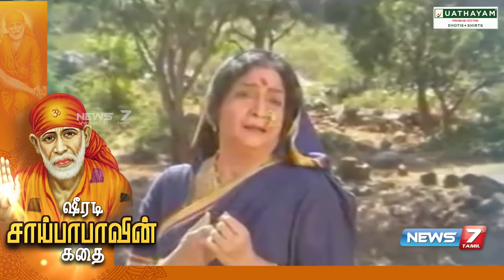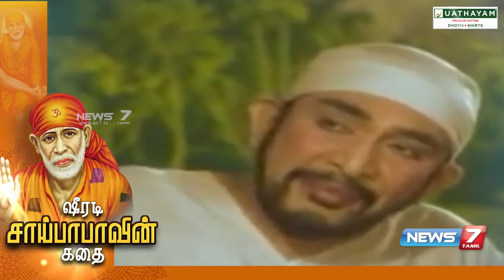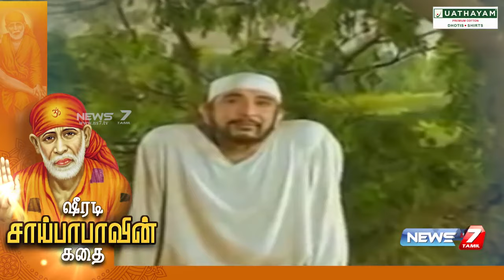ஷீரடி சாய்பாபாவின் கதை | Real Story of Shirdi SaiBaba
News7 Tamil LIVE | Tamil News Live | News Live | நியூஸ்7 தமிழ் | Corona Virus | Stay Home | Stay Safe